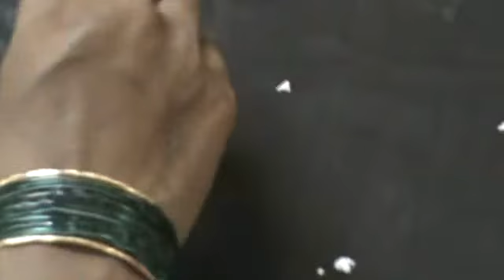NIKSHIPTAM; FABRIC PAINTING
Required marerial; glue, fabric paints etc.